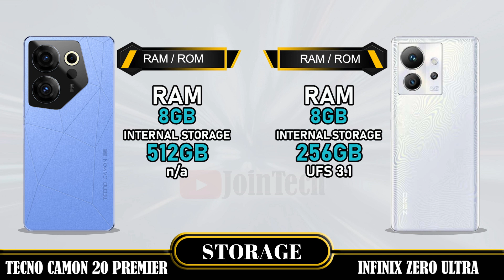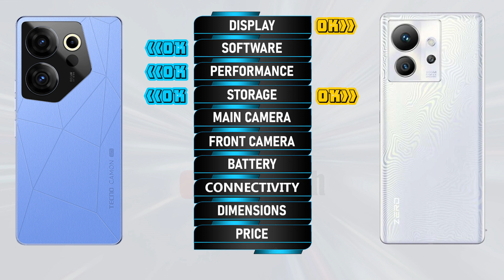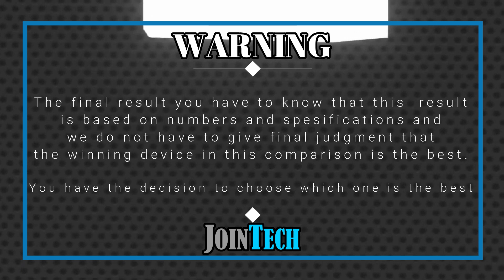TECNO CAMON 20 PREMIER VS INFINIX ZERO ULTRA ll Decoding the Superiority!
Tecno Camon 20 Premier VS Infinix Zero Ultra | Comparison | Review | Unboxing | Price | Antutu Score
We provide a detailed first look at the Tecno Camon 20 Premier, including hands-on specifications and features. The data is sourced from the manufacturer's laboratory, and the actual data may differ due to test environment conditions. You can find the specs and unboxing information for the Tecno Camon 20 Premier in our comparison review. Share your first impressions and any tests you conducted in the comments section, especially when comparing it to the Infinix Zero Ultra. Please note that any Google data used in this video is purely for illustrative purposes, and we cannot guarantee the accuracy (100%) of the information presented.
🔔 Turn on the bell for new upload notification 🔔
Please To:
Hello there,
For smartphones around $100:
For smartphones around $150:
► Video Content :
00:00 Intro
00:21 Best Display?
01:20 Best Software?
01:35 Best Performance?
02:03 Best Storage?
02:19 Best Main Camera?
02:48 Best Front Camera?
03:13 Best Battery?
03:34 Best Connectivity?
04:14 Best Dimensions?
04:43 Best Price?
04:52 Best Result?
05:06 Outro
Tecno Camon 20 Premier vs Infinix Zero Ultra full specifications
Infinix Zero Ultra vs Tecno Camon 20 Premier full specifications
Tecno Camon 20 Premier vs Infinix Zero Ultra comparison
Infinix Zero Ultra vs Tecno Camon 20 Premier comparison
Tecno Camon 20 Premier vs Infinix Zero Ultra
Infinix Zero Ultra Vs Tecno Camon 20 Premier
Infinix Zero Ultra series, Infinix Zero Ultra dxomark, Infinix Zero Ultra Antutu Score, Infinix Zero Ultra Pubg test